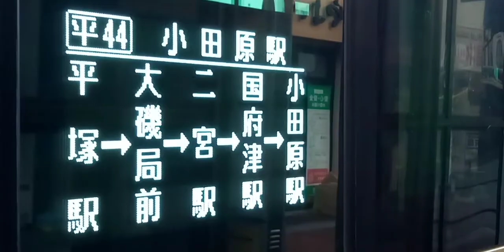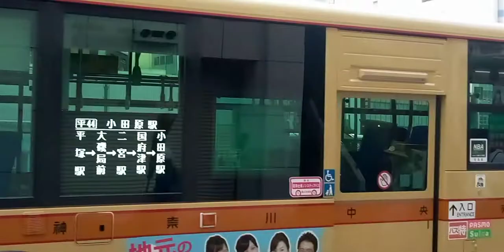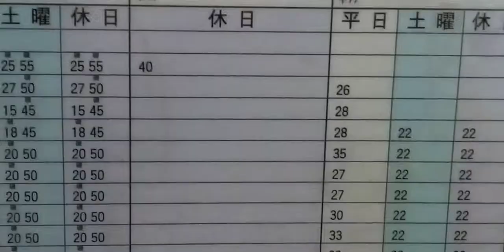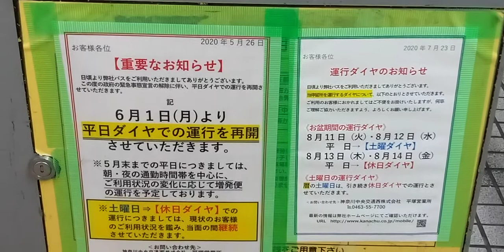神奈川中央交通バス平44小田原駅行き 休日ダイヤの早朝に１台しかありません。免許維持路線